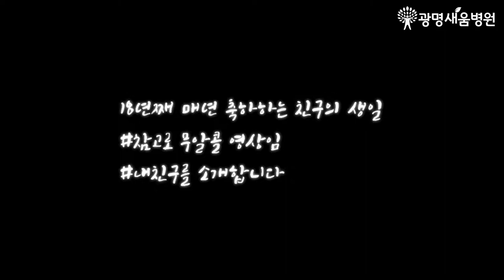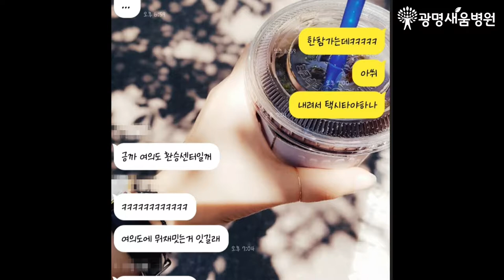18년 우정의 친구 생일, 광명새움병원 브이로그